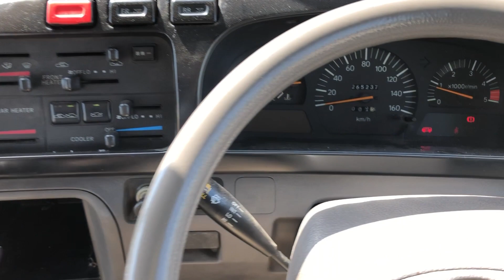SM-2574 , TOYOTA COASTER , MODEL/ KK-HZB40 , ENGINE- 1HZ